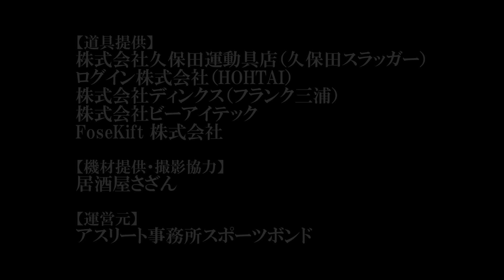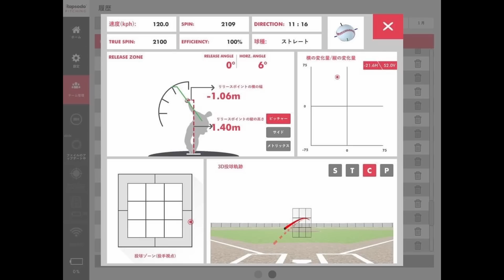「試合に出たかった」西武から巨人へ…7年目のトレード移籍の理由と誓い｜デーブ大久保コラボ第3話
今回は、読売ジャイアンツ1軍打撃チーフコーチのデーブ大久保さん @daveokubo コラボ第3回～！
西武ライオンズから読売ジャイアンツへトレード移籍となったデーブさんに、試合に出たい強い想いと自分への大きな誓いがあったことを話していただきました。
※清原和博さんとの面白エピソードもあります～！

▽BGM
井亀明彦
魔王魂
MusMus
DOVA-SYNDROME
nons works